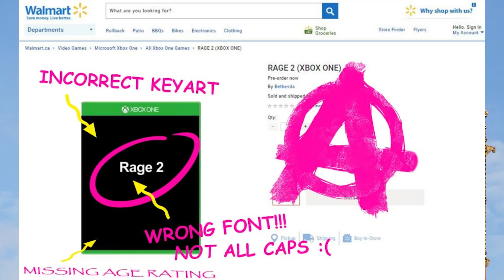Starfield or RAGE 2 - WHAT IS BETHESDA REVEALING ON MONDAY?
Starfield or RAGE 2 - What Is Bethesda Teasing On Their Twitter? Let's try and figure this out!